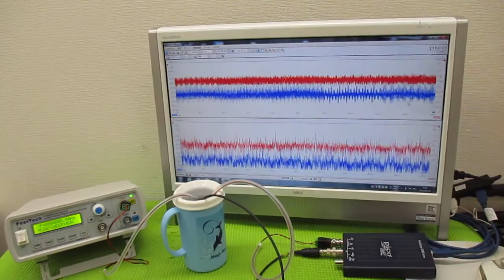メガヘルツの超音波発振制御プローブを利用した実験動画